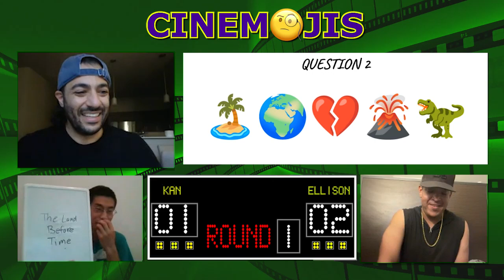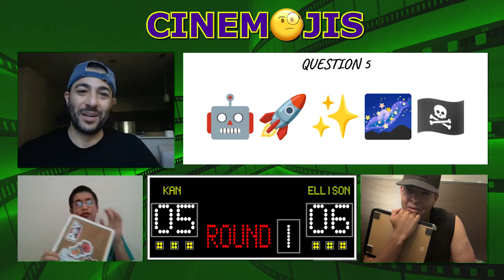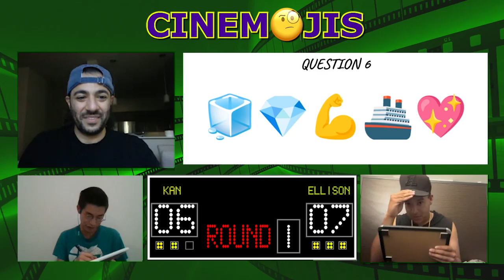Cinemojis #12 - Animation Domination ft. Jeffrey Kan vs Chance Ellison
CINEMOJIS: The game that combines the use of emojis and movie trivia. Hosted by David Jindoian.

This week it’s Animation Domination featuring Jeffrey Kan vs Chance Ellison, where every question is an animated movie!

Socials
Competitors:
Jeffrey Kan

Timestamps:
00:00 - Intro
2:47 - Round 1
20:24 - Round 2
33:12 - Round 3